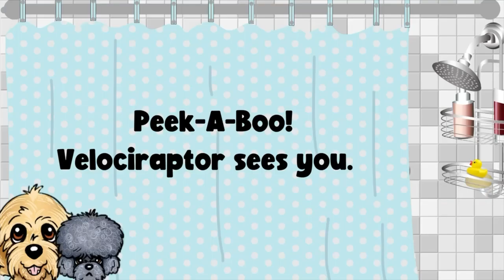How does a dinosaur take a bath? 🧼🦖 I Fun For Kids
How does a dinosaur take a bath? Hunny & Koko investigate!

Turns out each dino likes to take their bath differently, but each one of them loves to be squeaky clean!

Dinosaurs featured in this video:
Tyrannosaurus Rex
Stegosaurus
Pterodactyl
Dilophosaurus
Velociraptor